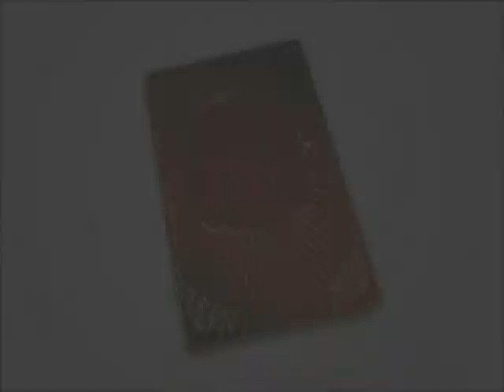Xena//Gabby"Forever your Girl"